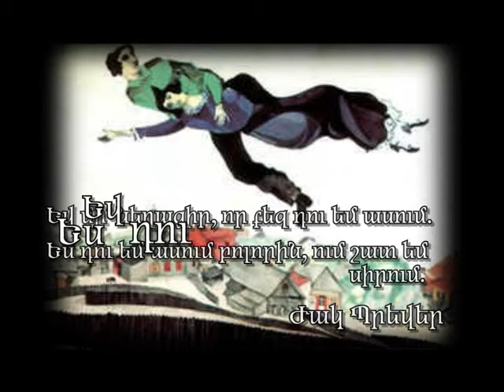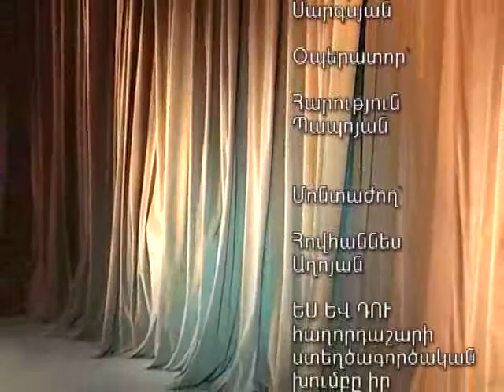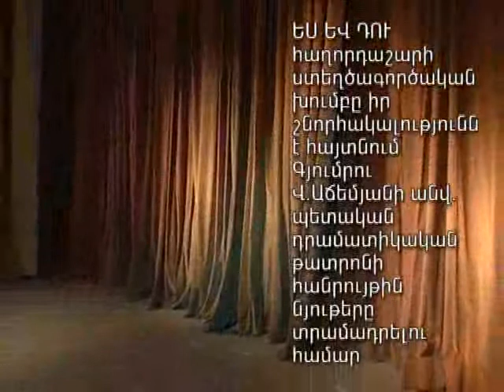Es & Du 16.12.2011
Heqiati cnundy. Hovhannes Hovhannisyan